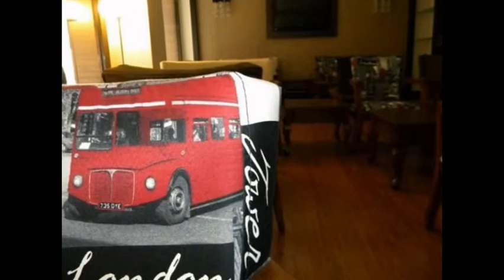OTEL VESTA FUAR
Address: Oğuzlar, 1258. Sk. No:8, 35230 Konak/İzmir
Otel Detayları
Izmir's famous coastline, Kordon, is just a 15-minute walk from the hotel. Basmane Train Station is 150 meters away. Izmir Adnan Menderes Airport is within 16 km. Konak is a great choice for travelers interested in nightlife, shopping, and city trip. Breakfast is available at this property and there is also an A la Carte restaurant with a Bar. This is a modern building.

Olanaklar
Odalar
Televizyon
Otel Hizmetleri
Kapı Görevlisi
Otel Tesisleri
Asansör
Iş Merkezi
Klima